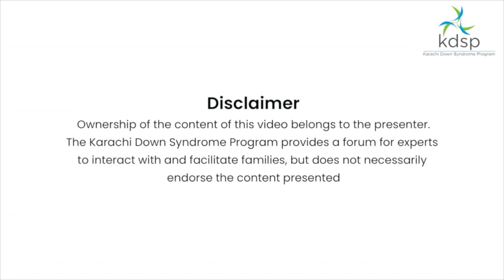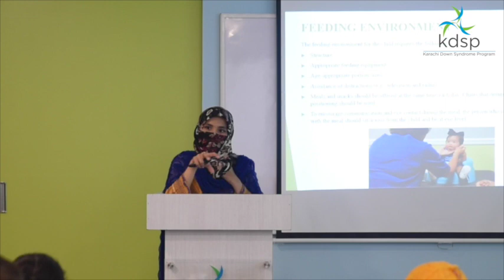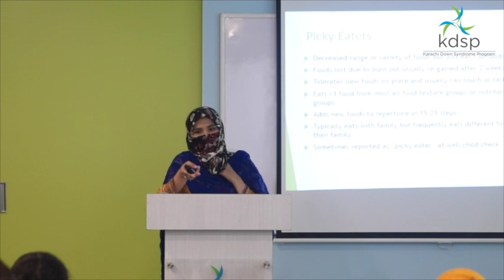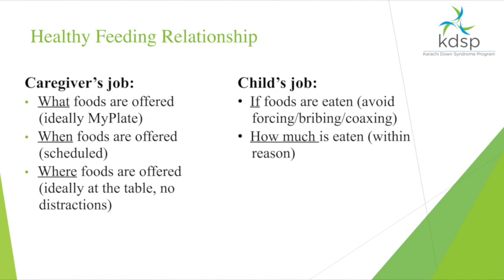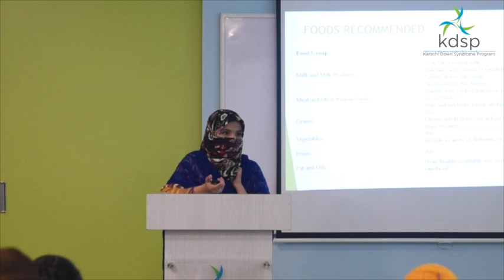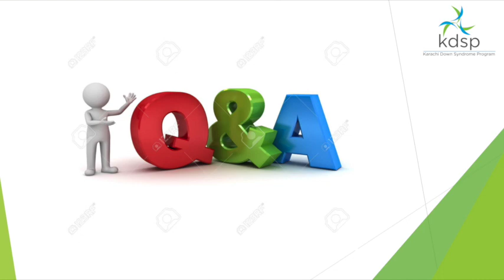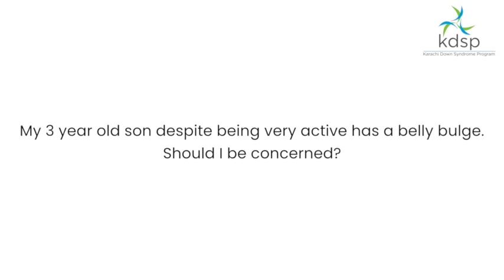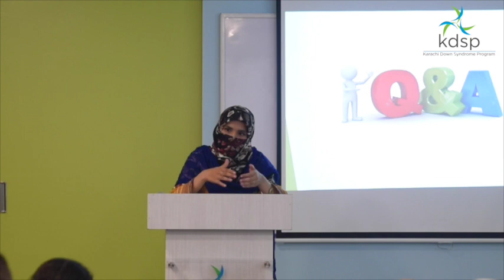Importance of a healthy diet for individuals with Down syndrome - Dr. Hira Farooq (Full Video)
The longest running program at KDSP, the Family Support Group (FSG) sessions are held monthly to bring together parents and families of individuals with Down syndrome. These sessions usually aim to educate parents on various aspects of Down syndrome such as medical issues to look out for, best therapy-related strategies for their child with Down syndrome, stress management for the whole family, etc. The sessions are usually conducted by an expert in the relevant field and is followed by a very interactive and fruitful Q&A session.